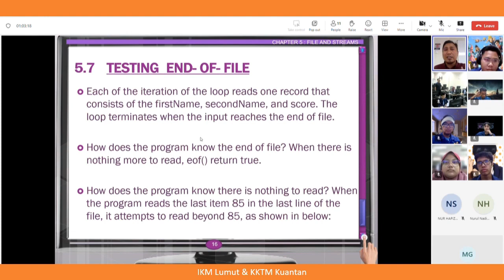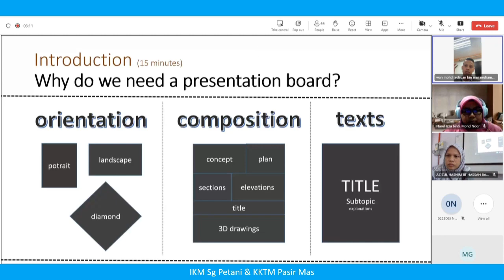Integrated Learning Approach KKTM MJII dan IKM